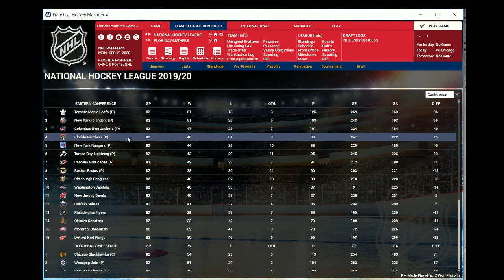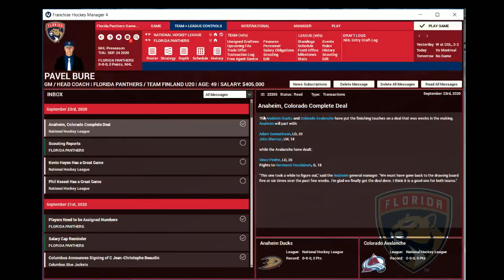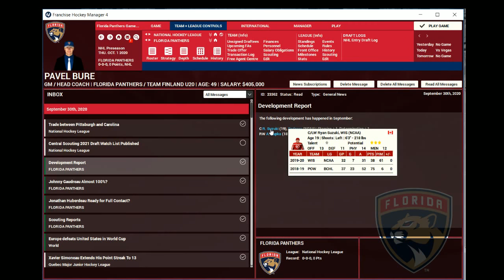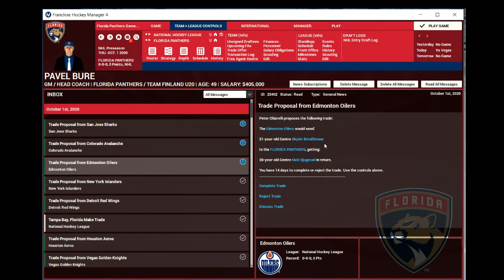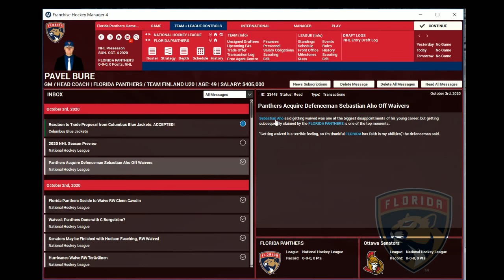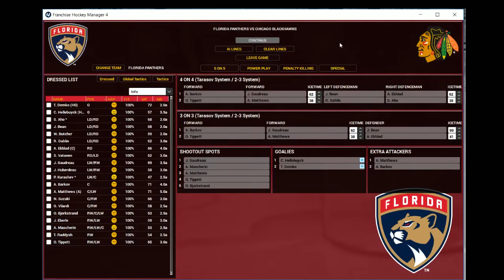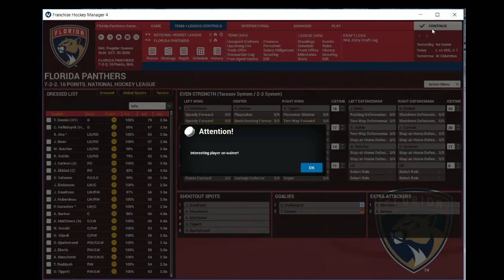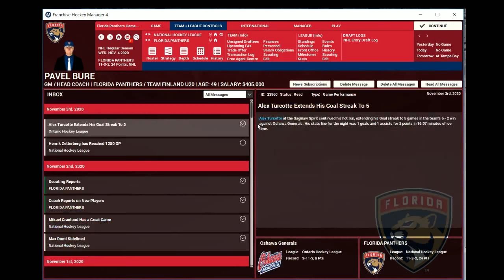2020/2021 Florida Panthers Franchise - New Season, New Start! (Part 14)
We are the Florida Panthers in our regular stream for Franchise Hockey Manager 4!

FHM's Community Manager Adam and Producer Jeff hope to start the 2020/2021 Florida Panthers season right! A surprise playoff push has us hopeful for the future.  We recap what happened with our few remaining draft picks, what Adam did it free agency as a few trades he made - and we make a few more to round out what this Florida Panthers team will look like in the future!

Stream from January 24th, 2018